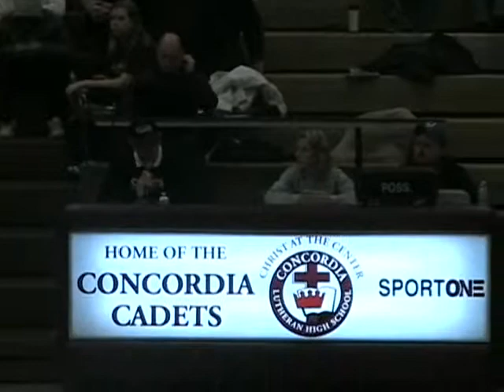ESM v. SJE LSAA Semi Finals.wmv